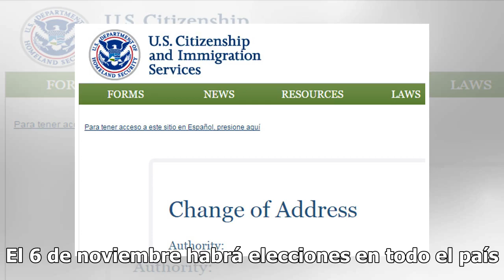Sierra y Tierra: La Gran Purga de Votantes | La Opinión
Las elecciones son su oportunidad de purgar a los malos políticos que amenazan la limpieza del agua y el aire, el combate contra el cambio climático, y más importante aún, el futuro y la seguridad de su familia. Estas elecciones son su oportunidad Compartir Como país estamos retrocediendo hacia la e...